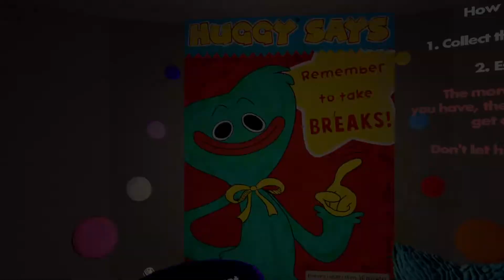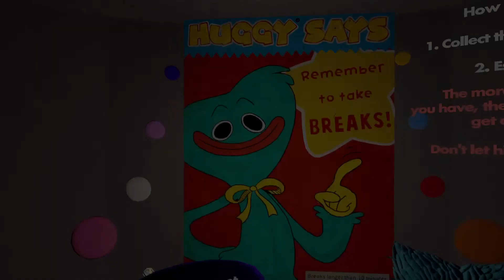Running from KissyMissy Poppy playtime REC ROOM!